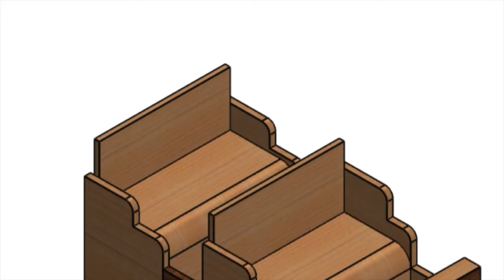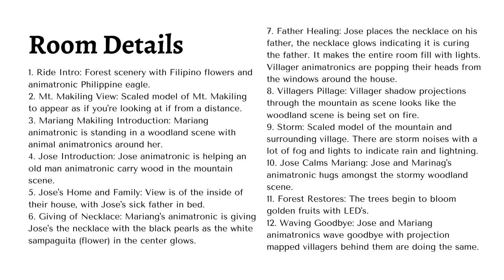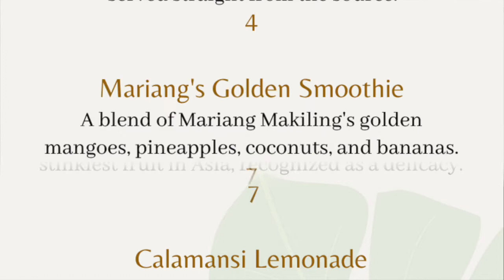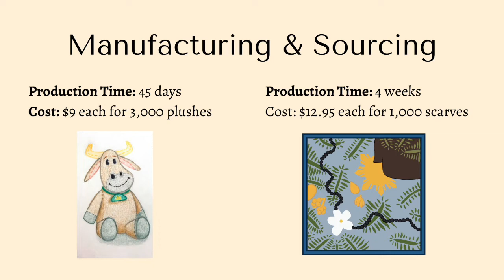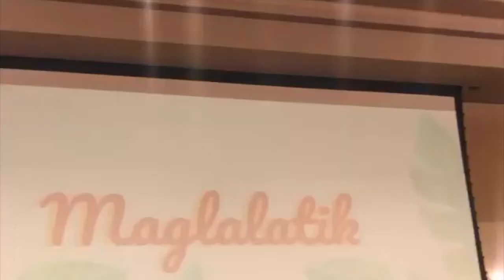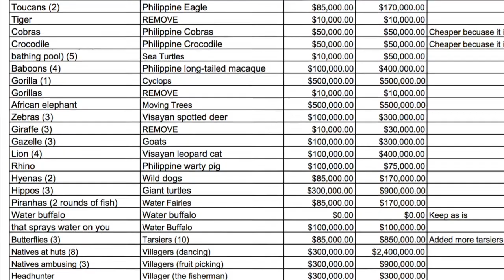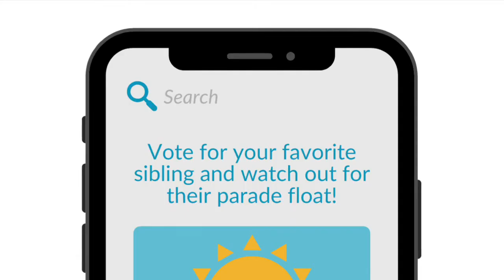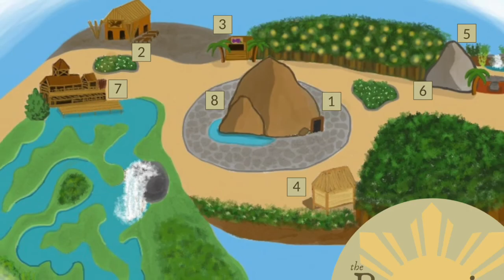CAPED 2020 Design Project: The Barrios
Submission for team: The Barrios
Melissa Carin & Angelica Clemente

For more detail on each component of our project we created a website portfolio. It features everything covered in the video in much more depth.